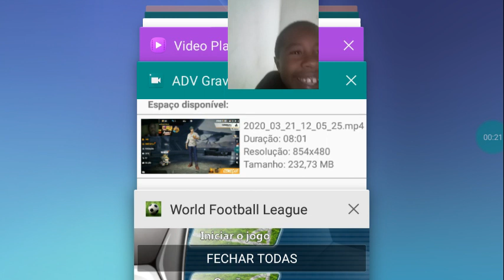25 de março de 2020